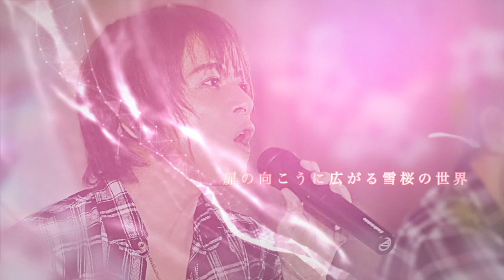高橋直純のトラブルメーカー#917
トラボ〜！

最近のトラメカでよく聞かれるといえば

"岩手弁"

普段聞き慣れないイントネーションではありますが
なんだか"ほっこり"しますよね〜！

さらに！
方言も学べたり2度美味しい〜！（笑）

さてさて！
今週も直純さんの岩手弁はお出ましするかな？

そんなところも楽しみにしつつ〜〜
今週も一緒に　”きぃトォラブォ〜！”

※こちらのアーカイブ放送は
10月25日(月)まで視聴が可能です！

【高橋直純のトラブルメーカーHP】

「かわいいイタズラ」

「ハム料理」

です。

"あぶなお刑事"では

解決して欲しい事を募集中！

解決したいレベル大中小構わず何でもバッチこい！

とりたちの楽宴【とりっく ぉぁ とり〜と】

高橋直純と宮田幸季、運命の出会いから20年以上！
構想から行く年月。温め続けた卵が遂に孵る時が来た！鳥だけに・・・。

3歩、歩くとすぐ忘れる鳥のような2人がお送りする
ユルユルガバガバの生配信トークイベント

開催日時：10月31日(日)  18:00〜
＊ツイキャスプレミアム配信

直さんのオリジナルブランド『n.Xs』

第２弾の秋コレクションを販売中！
n.Xsらしさを表現した新たな13アイテム！

【n.Xsとは】
自身＝直純の服(Clothes)という意味と
本人が今まで出会ってきた物事、培ってきた感性を
交差（クロス）させ、"新たなアートを生み出していく"
というメッセージを込めた
オリジナルブランド“n.Xs”(エヌクロス)

シンプルながら、独自の視点で切り込むデザイン性、
レディース・メンズを問わない、ユニセックスなスタイル、
着心地の良さとスマートスタイルを追求するなど、
あなたのライフスタイルに華やかな彩りと顔晴れをお届け
します。

【音源＆動画配信情報】

番組内でオンエアーされた高橋直純楽曲のフルサイズ音源は
各配信サイトで配信中！！

【配信作品および配信される音楽配信サイトの情報】

※作品を選択後、ご希望の配信サイトのアイコンをクリックすると
購入サイトに飛べます。

LIVE DVD 「Naozumi Takahashi ∀’LIVE  FOuR ColorS-雪桜- 」

ボーカルグループ" VOXRAY"をフィーチャリング！
歌とギターのみのシンプルなアレンジと
独創的な映像が織りなす新しいA'LIVEの形をお楽しみいただけます！

オンラインストア T-SHOPにて絶賛発売中！

ファンクラブ会員様限定のフォトセット付きもございます！

ナチュラル・フォトセット版（FC会員限定）

ヴィンテージ・フォトセット版（FC会員限定）

LIVE DVD 「Naozumi Takahashi A’LIVE TOUR 2019 ”Lil” 」

オールタイムベストな選曲と
"高橋直純ってコレ!!"
そんな"Have Fun"なステージをお楽しみくださ〜〜い！トラボ〜！！